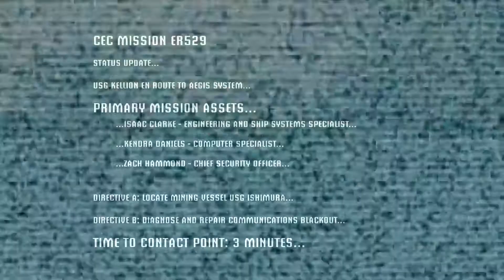Let's Play Dead Space - Part 1 - Alone in the Clarke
Meat Isaac Clarke. Co-commentary by VoidBurger Geop and KC Green